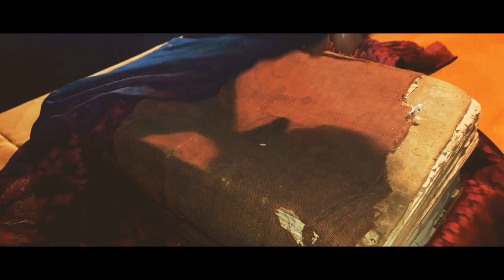swami vivekananda - The legend, short film, Chhatarpur M.P. Bamhouri Kalan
This is only a short documentary of Swami vivekanand...
first time...
edit and shoot with mobile
thanks🙏